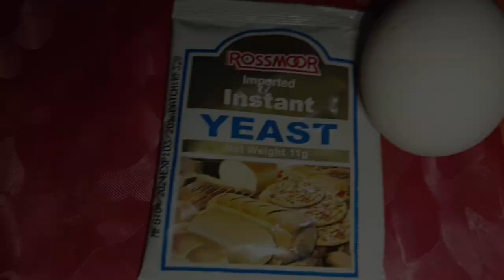How to Make donuts delicious sweets | unique and sweets recipe by muzzu